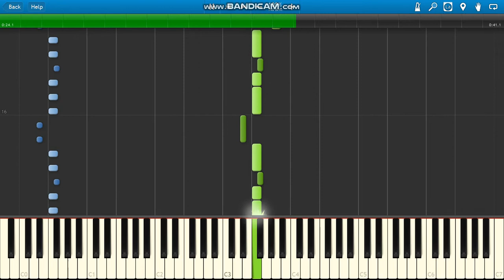Kraken Theme Hotel Transylvania 3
Kraken Theme Hotel Transylvania 3 piano.